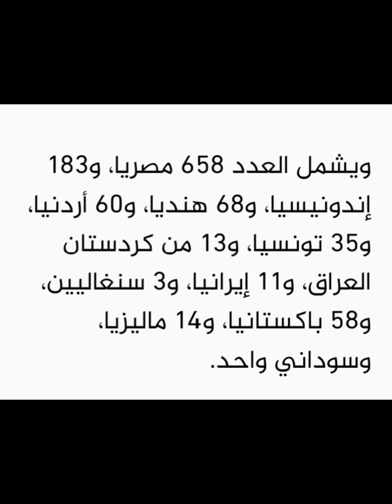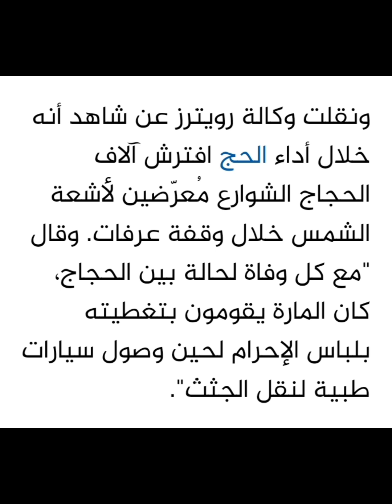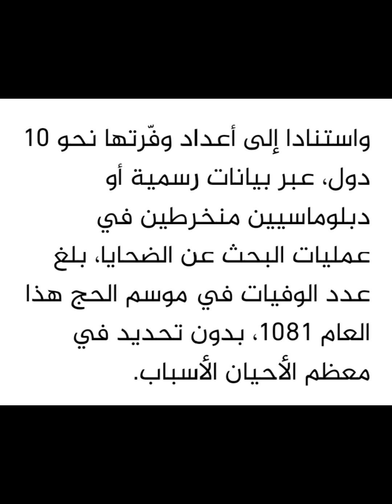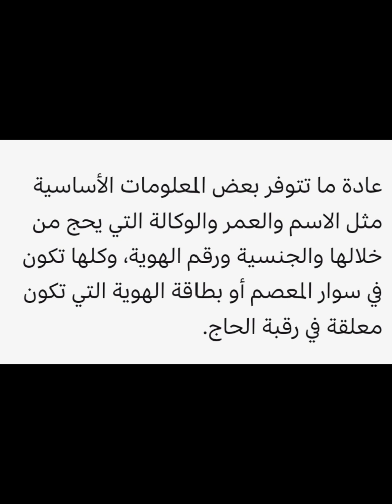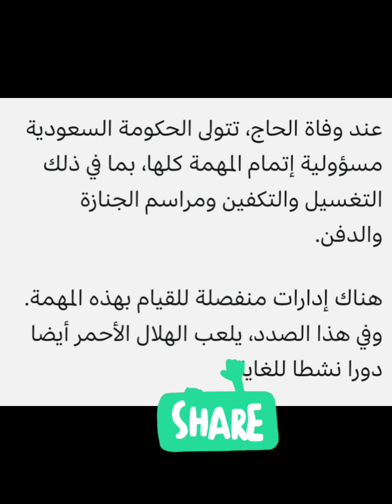ماذا يحدث لجسامين المتوفين من الحجاج؟What happens to the bodies of deceased pilgrims?KA/AK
كوبون العوده#
ثمن تذكره العوده#
الجثمان#
وفاه الحاج#
تاشيره زياره#
تاشيره حج#
تاشيره سياحه#
ترحيل#
المناسك#
جثامين الحجاج#
ارتفاع درجات الحراره#
الحجاج المصريين#
الحاج التونسي#
الحاج الاردني#
اسوره التتبع#
شحن الجثمان #
خليه ازمه مصريه#
التحقيق#
اشد العقوبات#
تنظيم السفر #
خدمات لوجيستيه#
المستشفي السعودي#
بعثه الحج الرسميه#
KA/AK#